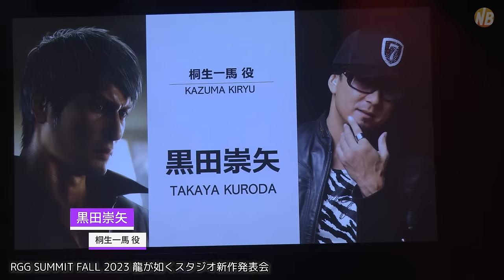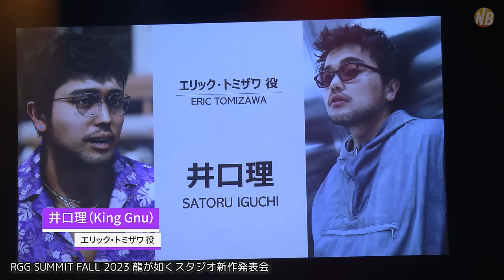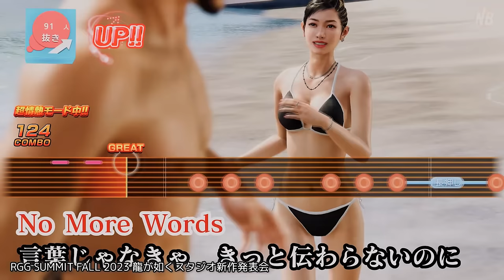中谷一博×黒田崇矢×安田顕×井口理(King Gnu)×大塚明夫×上坂すみれ×伊波杏樹が「龍が如く８」を語り尽くす「龍が如くスタジオ新作発表会」【トークノーカット】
2023年9月20日、恵比寿ガーデンホールにて、「RGG SUMMIT FALL 2023 龍が如くスタジオ新作発表会」が行われ、2024年1月26日発売の『龍が如く８』のVCを務めた、井口理（King Gnu）（エリック・トミザワ 役）、伊波杏樹（不二宮千歳 役）、上坂すみれ（向田紗栄子 役）、大塚明夫（足立宏一 役）、安田顕（難波悠 役）などの豪華出演陣、「龍が如く」シリーズの2人の主人公を演じる、黒田崇矢（桐生一馬 役）、中谷一博（春日一番 役）も登壇。さらに「龍が如くスタジオ」代表として制作総指揮を務める横山昌義（セガ）が登壇し、発売予定のタイトルについての説明を行う他、キャストらと作品出演についての感想や収録のエピソードを語った。

出演：堤真一、安田顕、成田凌、井口理、中井貴一、長谷川博己
対応機種： PlayStation®5 ／ PlayStation®4 ／ Xbox Series X|S ／ Xbox One ／ Windows/PC（Steam）
発売日：2024年1月26日（金）発売予定